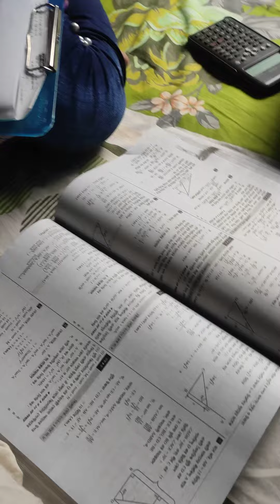📌এখন শুধুই স্মৃতি